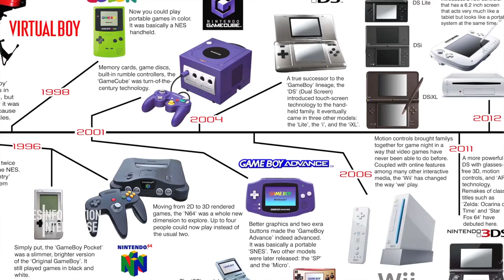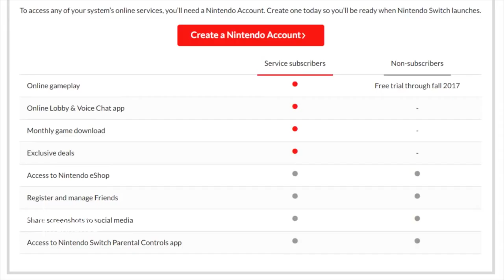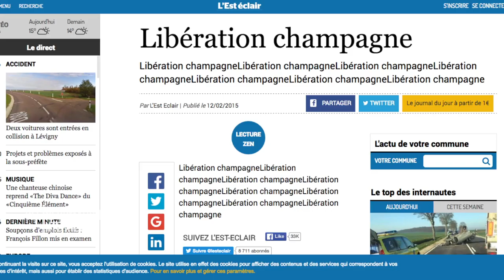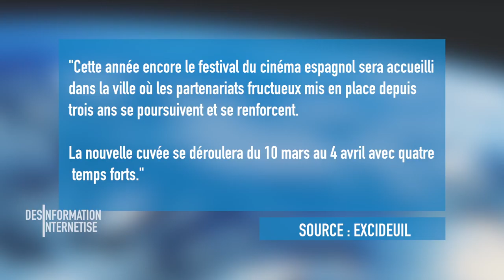La Switch, le 3310, la merde ! - Désinformation Internétisé #70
Aujourd'hui, on va parler exclusivement de High Tech ! (enfin presque ...) Il y aura de la merde en console Nintendo, de la merde en téléphone Nokia, et de la merde en téléphone Samsung ... Enfin tout ce qui touche les années 2000 quoi (enfin presque ...)